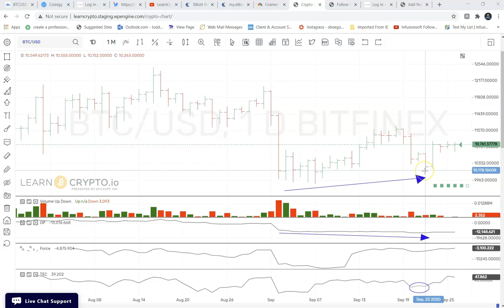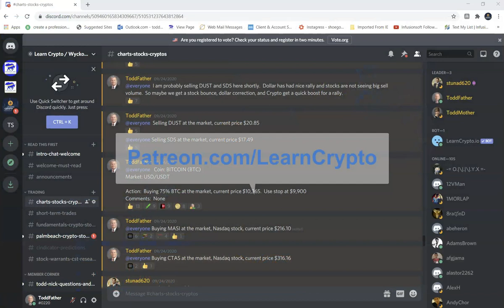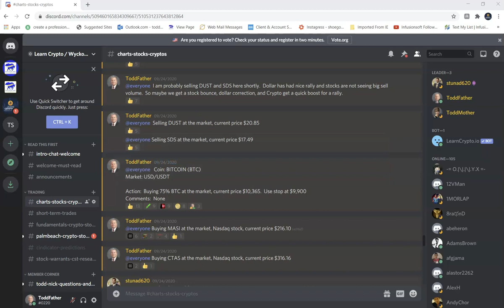Why Did We Buy Bitcoin!?